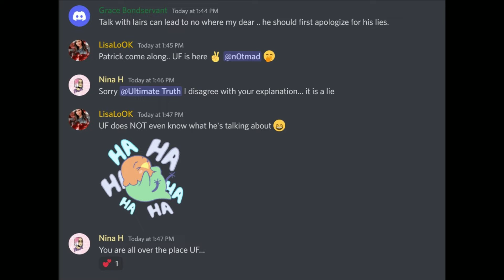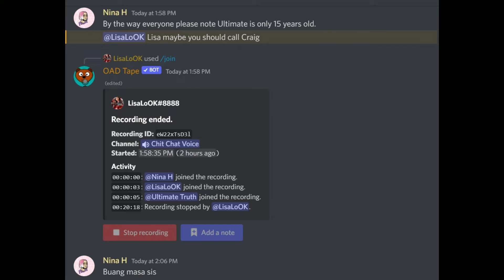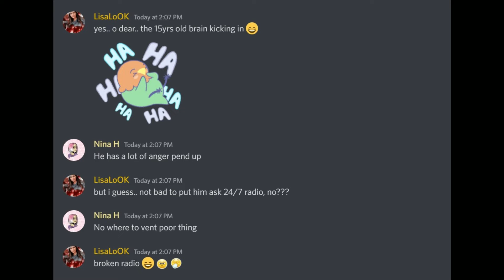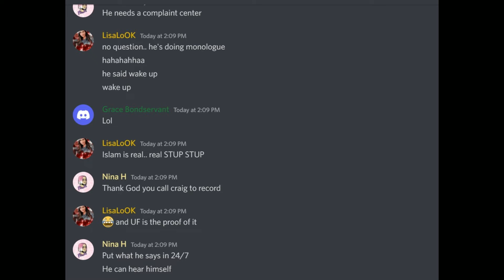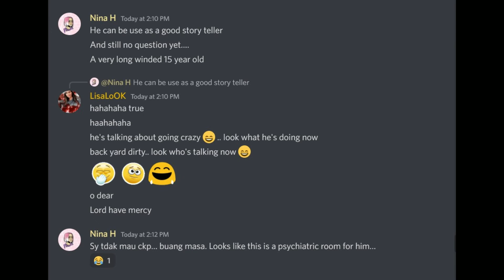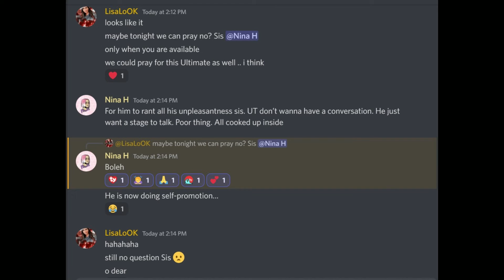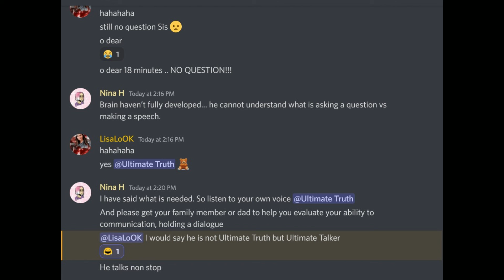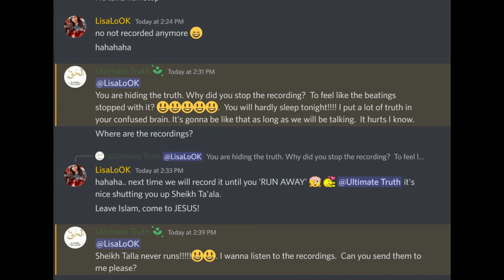Ultimate Cry Baby on November 29, 2022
Check our Ultimate Cry Baby's saying that he has a question .. but after doing dawah for 18 minutes, not even a single question coming out of his mouth!